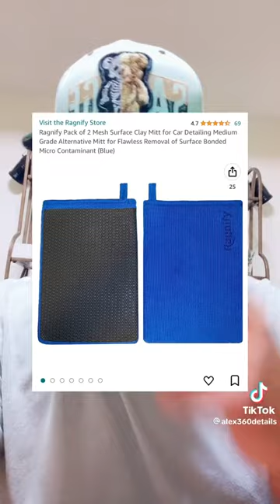20 de julio de 2023